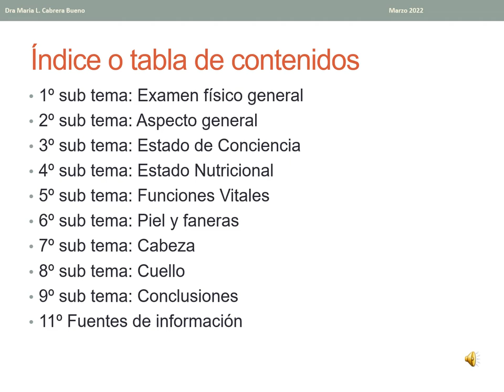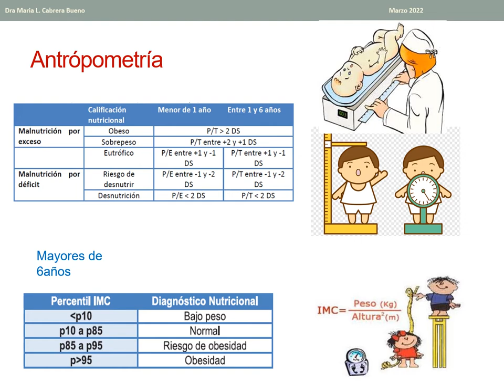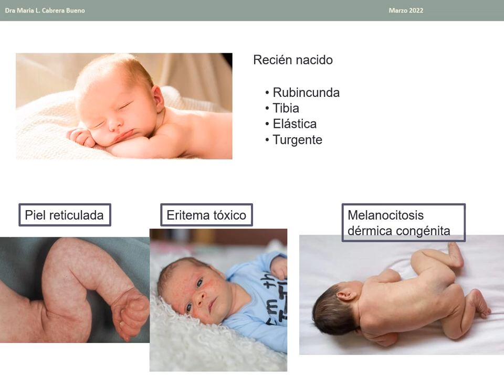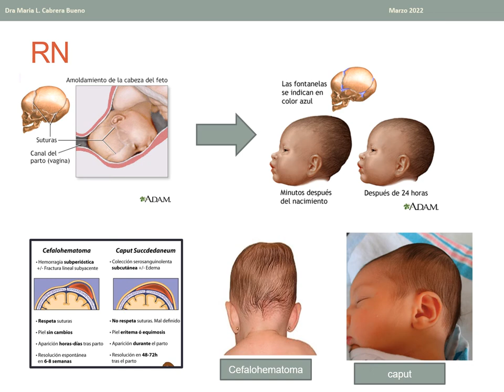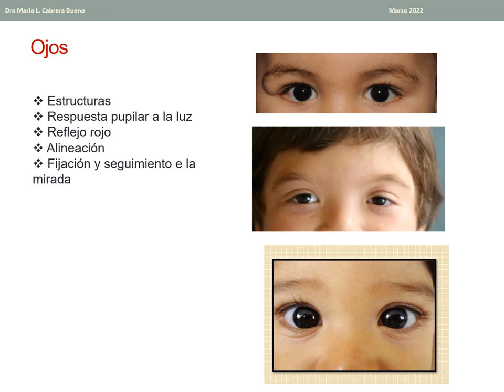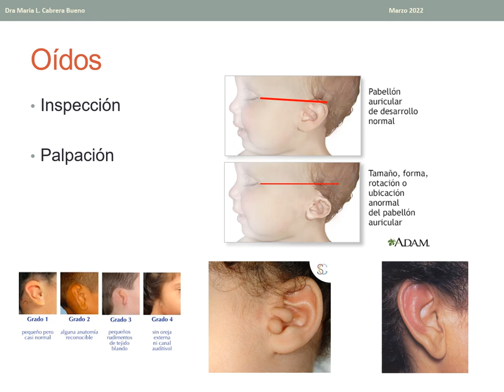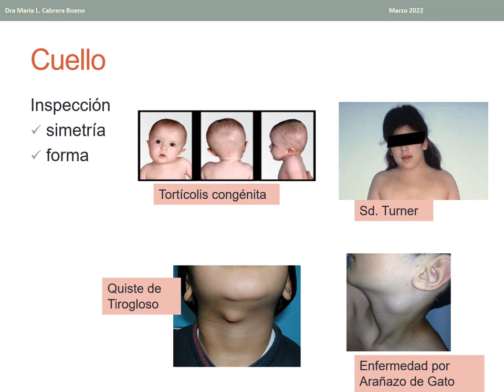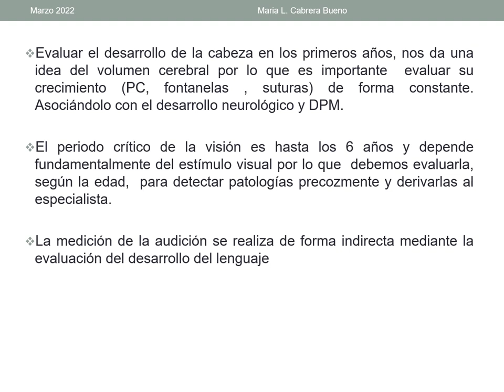2. Semiología Pediatrica